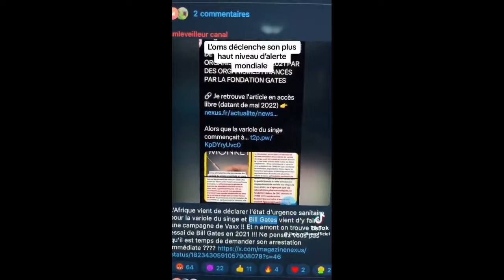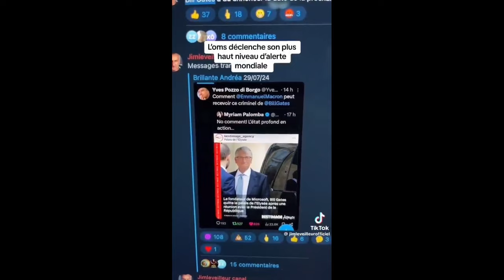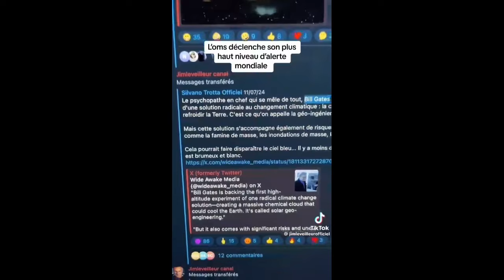L'Intrigante mène l'enquête et présente des interviews de l'époque au sujet du mpox